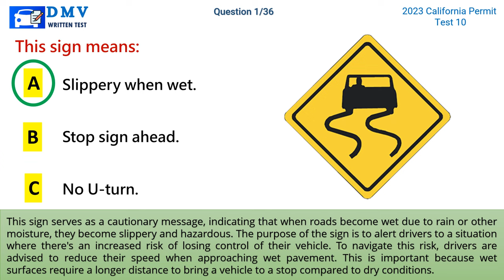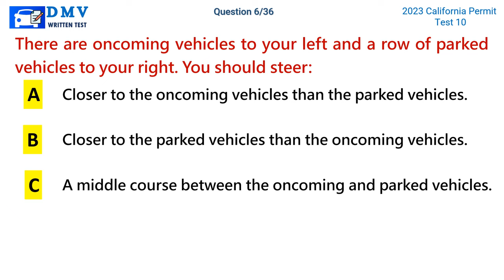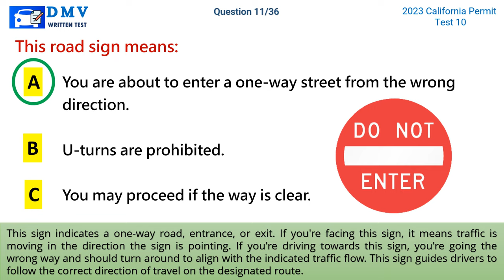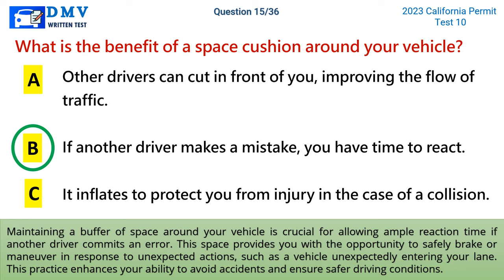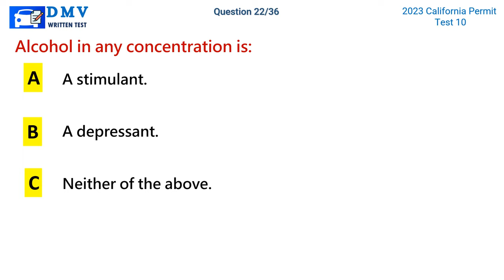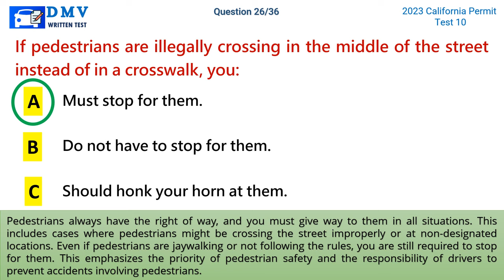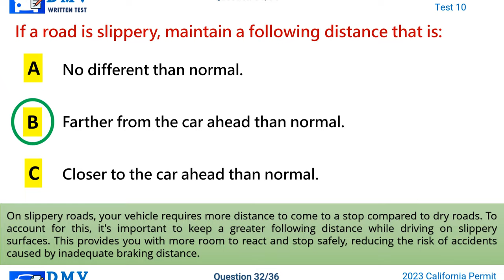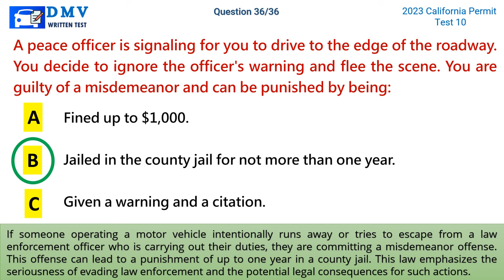California DMV Written Test with Explanations#10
Hey, future California drivers! Get ready to ace your DMV Written Test and score your permit!
In this short video, we'll cover essential topics, from road signs and rules to safe driving practices, with clear explanations for each question!